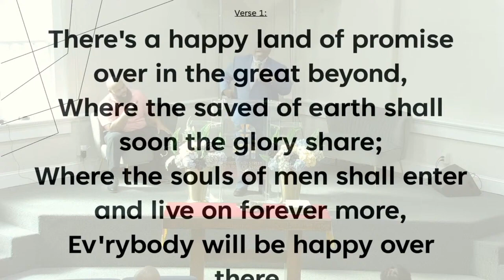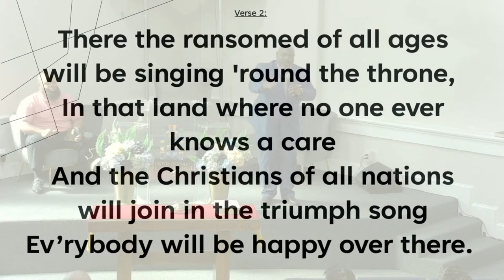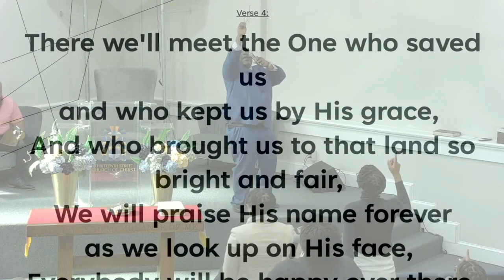Everybody Will Be Happy Over There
Led By: Bro. Jerold Blackwell
" COME AS GUEST, STAY AS FAMILY!"
Worship with Us Live Every Sunday.